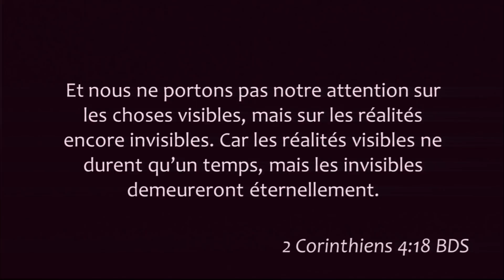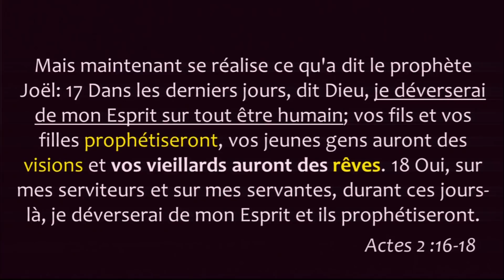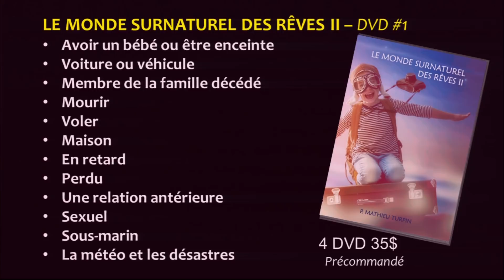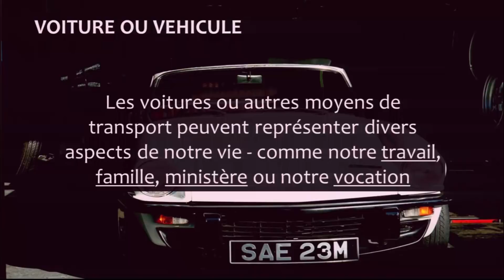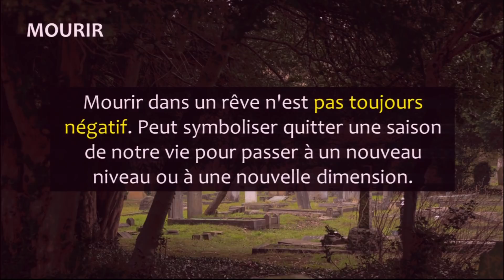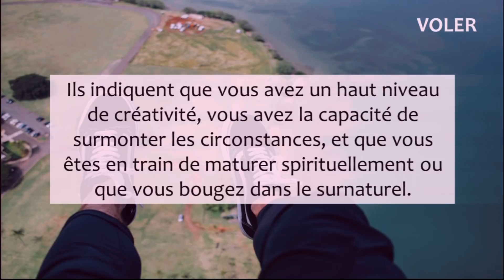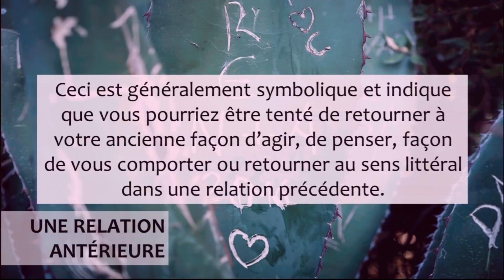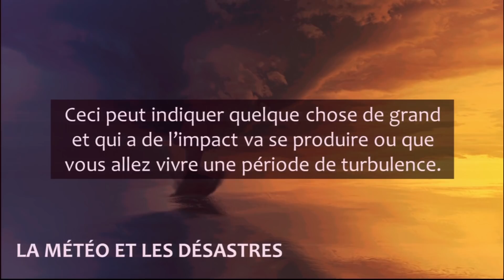Le monde surnaturel des rêves # 1 - P. Mathieu Turpin 08-07-18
Le dimanche 8 juillet 2018